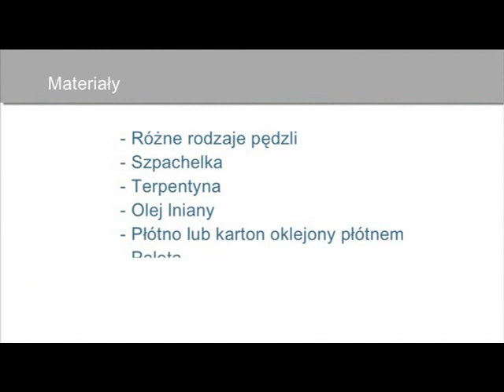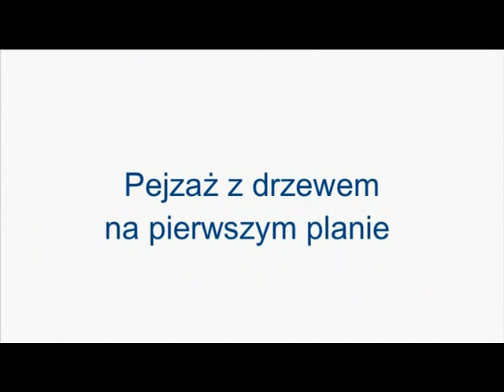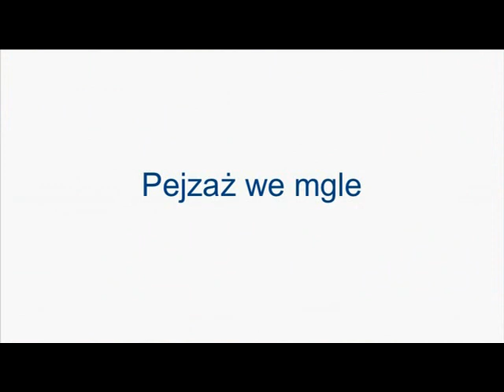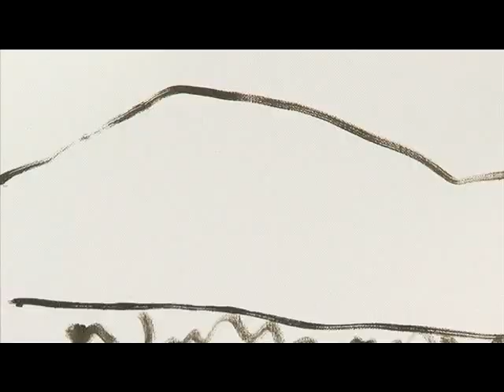Perspektywa powietrzna w malarstwie olejnym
Obserwując dowolny krajobraz, możemy zauważyć, ze wraz ze zwiększeniem się odległości barwy stają się coraz jaśniejsze i bardziej zimne. Kiedy malujemy pejzaż, wykorzystujemy to zjawisko, aby stworzyć iluzję głębi na płaszczyźnie obrazu. Ciepłe i nasycone kolory stosujemy w bliższych planach, zimne i jasne w dalszych. Perspektywa powietrzna wpływa także na postrzeganie detali – z bliska widzimy ich dużo, z daleka szczegóły się zacierają. Jednym z częstszych błędów początkujących malarzy jest zbyt szczegółowe przedstawianie obiektów przy jednoczesnym zaznaczeniu oddalenia. Zawsze powinniśmy koncentrować się na tym, co rzeczywiście widzimy.